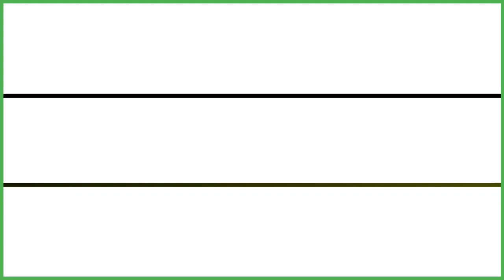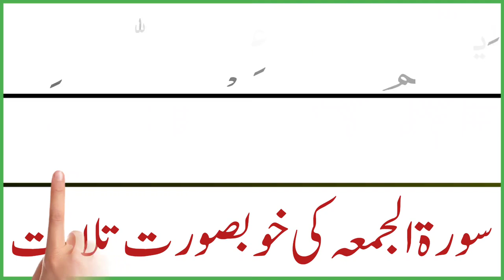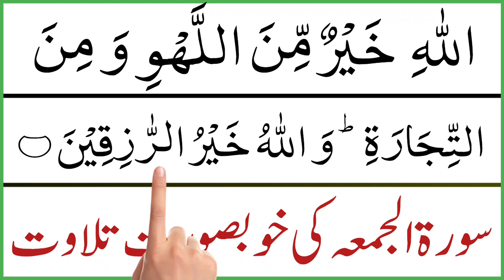Heart Warming Quran Recitation | Full Surah | Surah Al-Jumu'ah + سورة الجمعة | Mohammed Amin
Heart Warming Quran Recitation | Surah Al-Jumu'ah + سورة الجمعة | Mohammed Amin

Beautiful Quran Imitation Shaikh Ahmed Nufais + Shaikh Hussary

°°°°° Topic Covered °°°°°

• surah jummuah
• surah jummuah surah
• al jumu'ah
• surah jummuah tilawat

____Your Queries____

• surah jummah full
• surah al Jumu'ah beautiful recitation
• surah jummuah complete
• Mohammed Amin